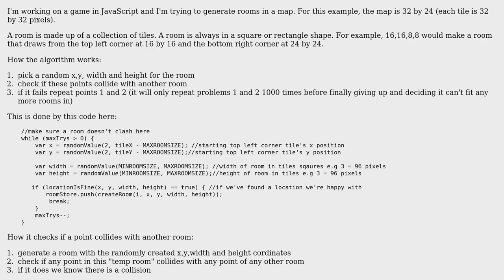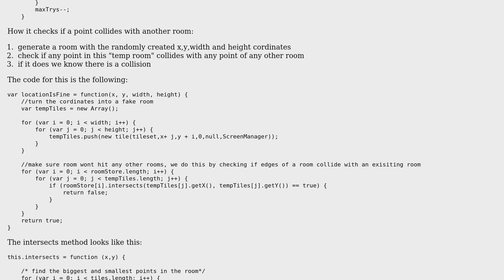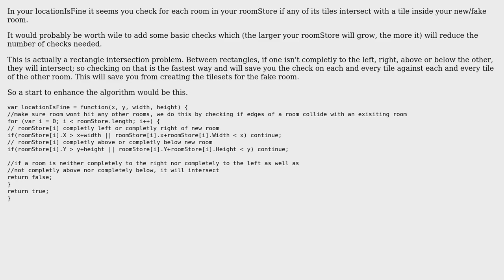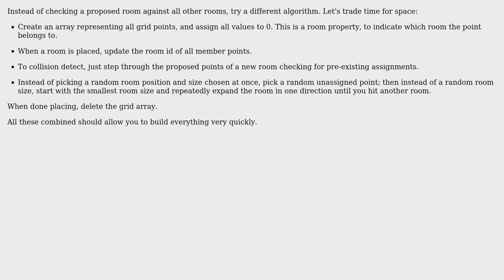Generating rooms in a map (3 Solutions!!)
Generating rooms in a map

With thanks & praise to God, and with thanks to the many people who have made this project possible! | Content (except music & images) licensed under CC BY-SA | Music | Images & others | With thanks to user zidsal user rich tier user Pirokiko user Jamal user ErikE and the Stack Exchange Network Trademarks are property of their respective owners. You are responsible for your own actions.